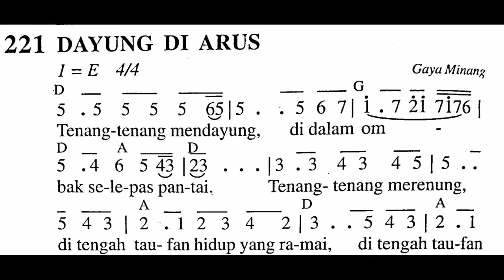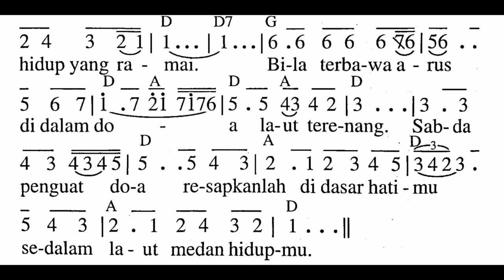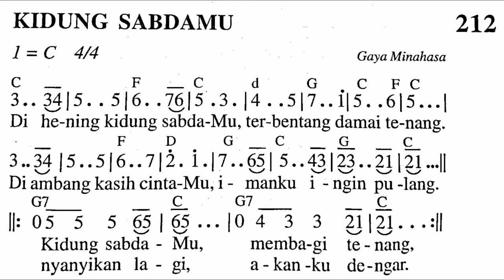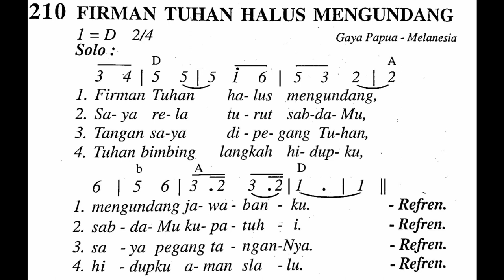3 LAGU RENUNGAN DARI MADAH BAKTI | (1) DAYUNG DI ARUS (2) KIDUNG SABDAMU (3) FIRMAN TUHAN ....